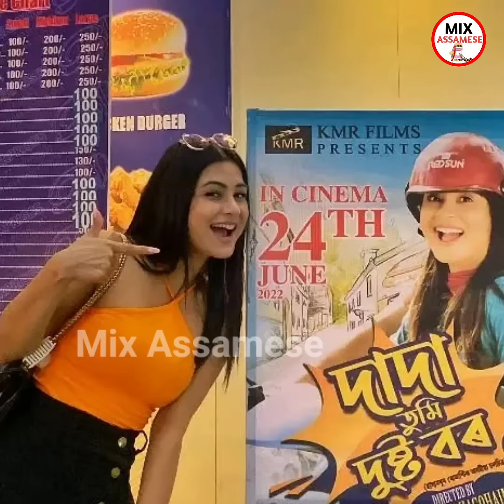kishore das ৰ কথা কৈ কান্দোনত ভাগি পৰিছে এগৰাকী অভিনেত্ৰী / হৃদয় বিদাৰক / Alismita goswami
kishore das

kishore das news

kishore das dada tumi dusta bor

kishore das video

kishore das new movies

kishore das last video

Thanks For Ranjitboruah